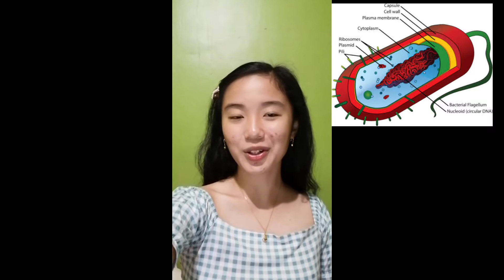Hechanova's Bacterial Cell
MIDTERM PT